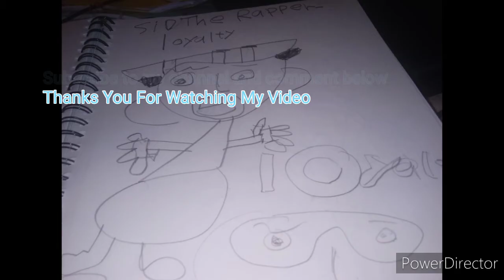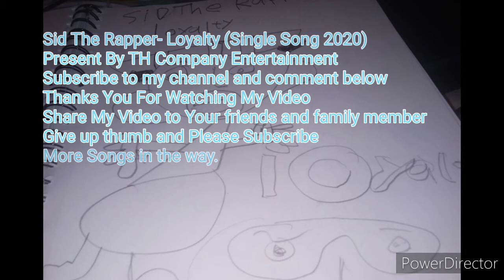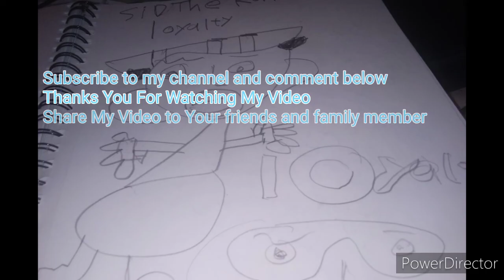Sid The Rapper- Loyalty (Single Song 2020) (Official Audio)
Present By TH Company Entertainment